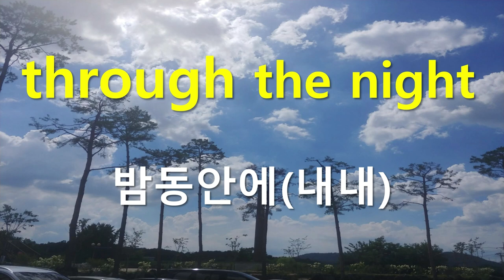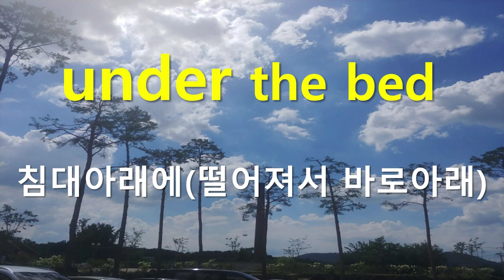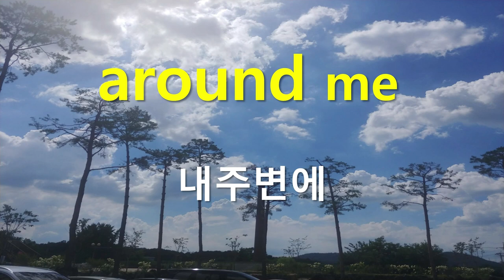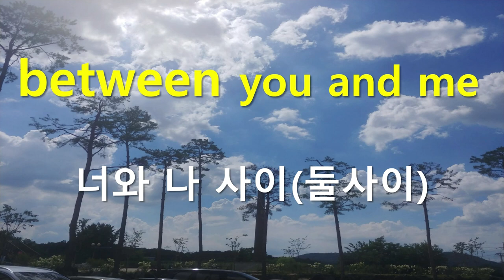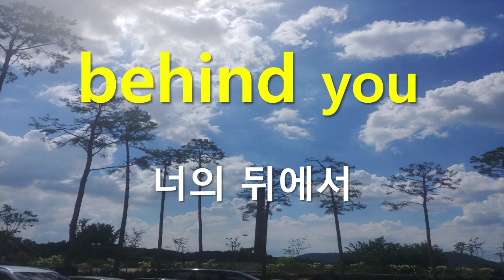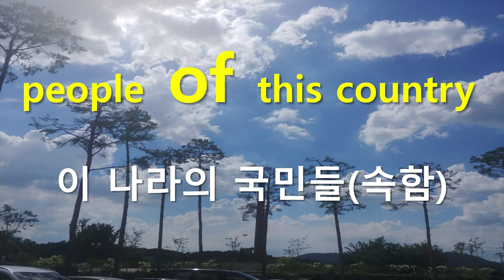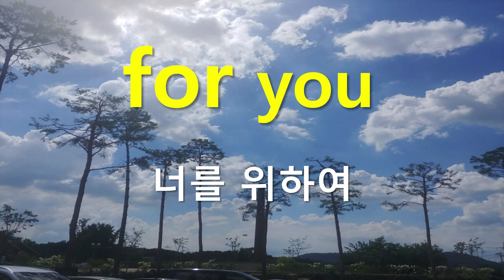생활영어단어연속듣기(22) 왕초보영어 전치사총정리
전치사총정리